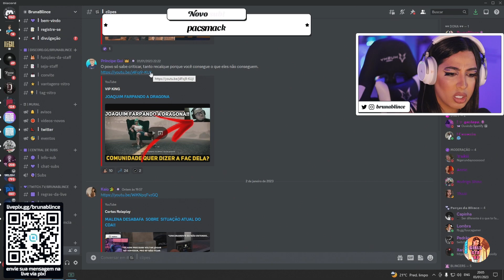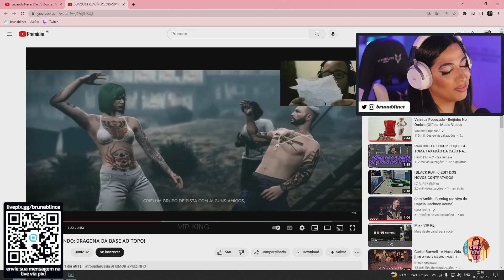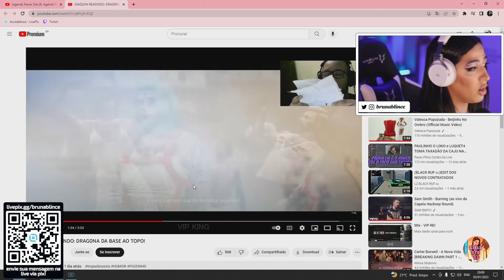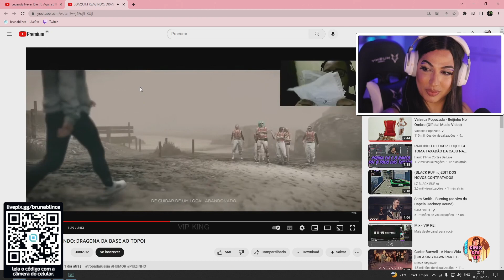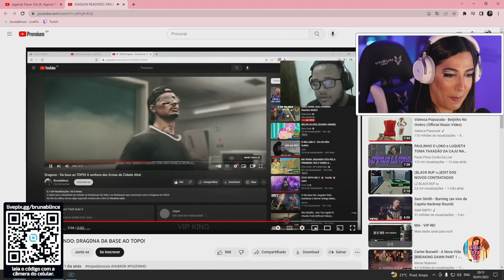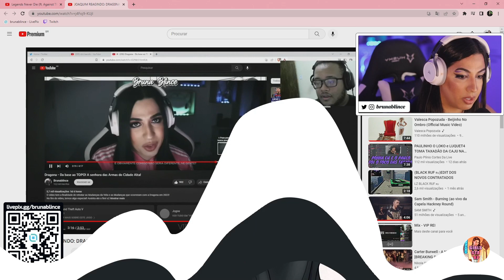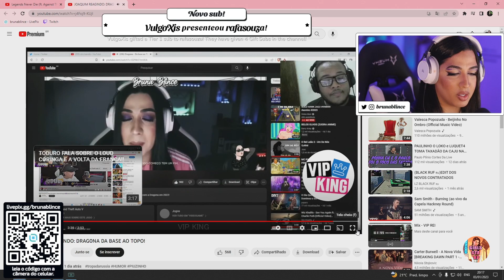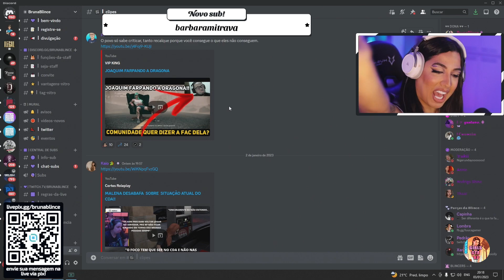DRAGONA REACT AO JOAQUIM FALANDO DELA 👀🔥🔥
⚠️IMPORTANTE⚠️